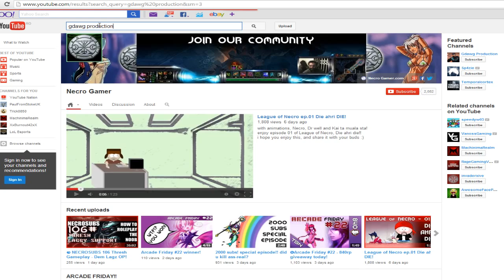Necro PRO-GAMER SOLO Q Episode 12 - Alistar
Necro pro gamer series are here again! xD

Video editing is made by me. Gdawg Production Logo is made by Vlad Muresan.